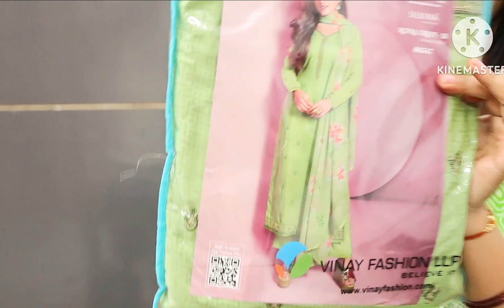Sonipat kurpali suits | Saste suits sonipat me ganga suits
सोनीपत मार्केट से सस्ता कपड़ा | ऑर्डर ऑनलाइन | wholesale+retail | tolkakpda

Ganga suits by akanksha
Ganga suits by sonika
Ganga suits by ritu malik
Description
suits summers suits cotton suits 2022 cheapest suit
shops Boutique suits designers suit fancy suit
wholesale suit market in ambala ladies suit wholesale
market in ambala wholesale suit market in ambala
ladies suit market in ambala cotton suit market in
ambala party wear suit eid suit eid special suits
cheapest suit market suit market in ambala suit
wholesale market in ambala suit market in ambala
cheapest suit market in ambala chandni chowk suit
t chandni chowk suit wholesalers chandni
chowk suits shop printed suit jaipuri suit chanderi
banarasi jaipuri leharia suit suits chanderi silk suit in
ambala in chandni chowk boutique suits Boutique suit
designer suit fancy suit | wholesale ladies  Video is Non Promotional and
Provide Knowledge about Market
Belliza designer suits price
Belliza ke suit
Gohana suit shop
Prm suits
Kacche quarter sonipat
Ganga ke suits
all about fabrics
designer suits by sonika
ganga suits latest collection
Sahiba suits new catalogue
sahiba suits wholesale
buy online sahiba suits
prm trendz winter collectionPrm suits collection Kurpali suit
sunita boutique
Sonipat me ganga suit ki sale
Ganga suits latest 2023
Sonipat me ganga suits ki sale
sahiba branded suits
sonakshi creations
Ganga ke suit sonipat me
Ganga branded suits shop
Yeshika creations sonipat ganga wholsaler
Sonipat sahiba suits
Sonipat sahiba suit market
Sonipat sahibasuits
Sonipat kurpali suit
Sonipat kurpali suits
Sonipat sahiba suits market
Sonipat me sahiba ke suits
Saste suit sonipat me
Saste suits sonipat me
Ganga ki shop sonipat
Sonipat Sahiba ki shop
Sonipat ganga suit dealer
Sonipat sahiba suit dealer
Sonipat jayvijay suit dealer
Sonipat me ganga ke suit
Sahiba suit sale
Ganga suit with price
Sahiba suits sonipat
Karwachauth suits sonipat
Karwachauth suit sonipat
गंगा सूट